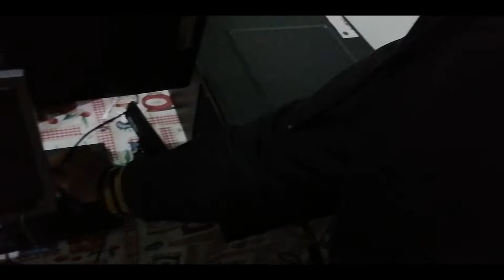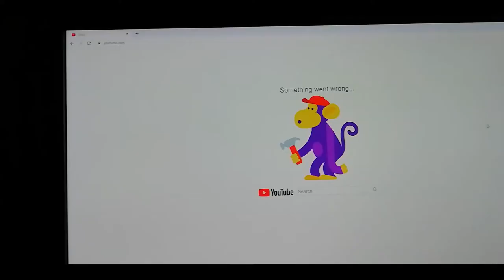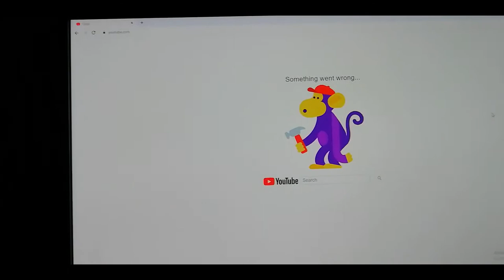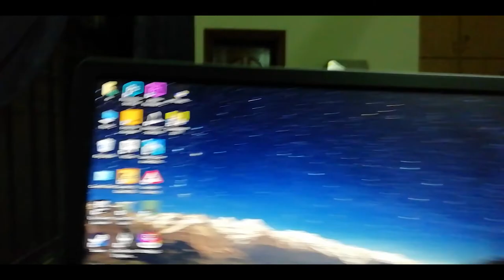Rx 580 - got a new gpu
YouTube is down today so I made a video in the meantime.